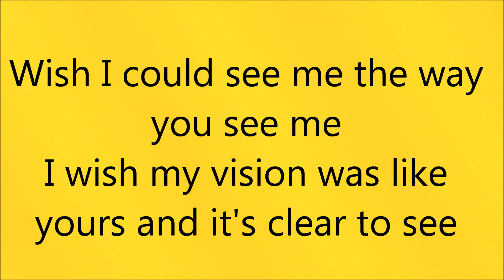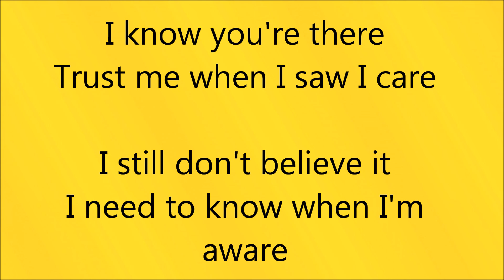You see me the way I don't poem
People always see me the way I don’t see myself. I just wanted to share!